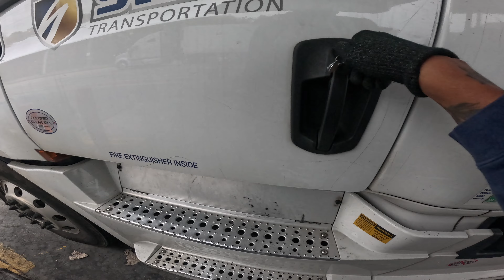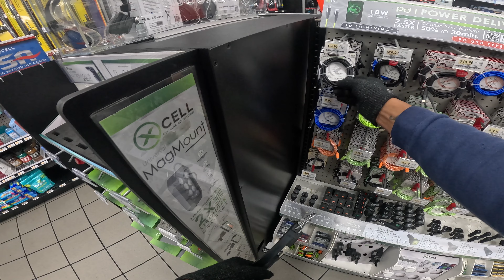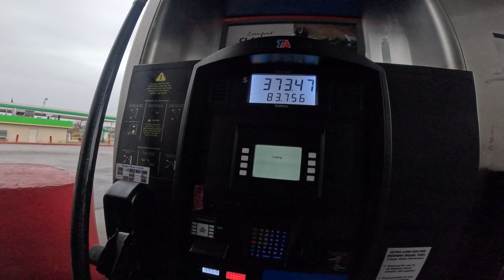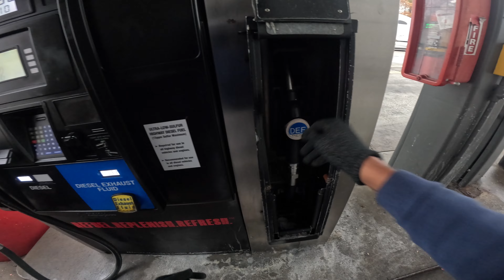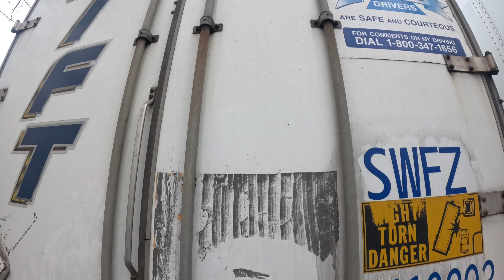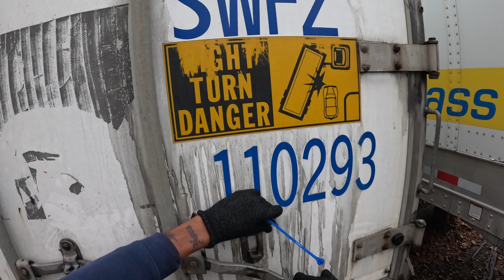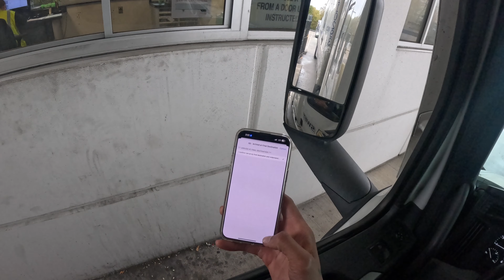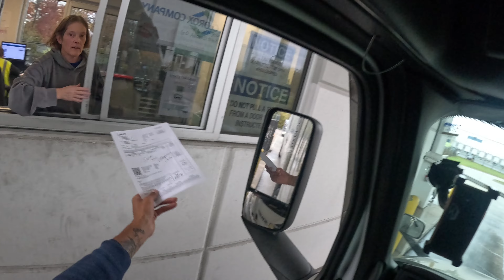Trucking Vlog | A Rainy Day With Me On Swift Dedicated Account + Truck Shopping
Use  "476266" as driver code when asked "Who referred you" 🫶🏼